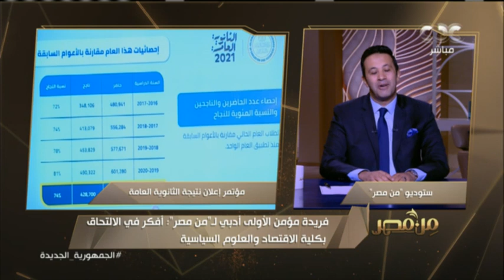بعد حديثها الرئع.. عمرو خليل يصفق للأولى على الجمهورية: ماشاء الله عليكي يابنتي.. هنكسبك في الإعلام